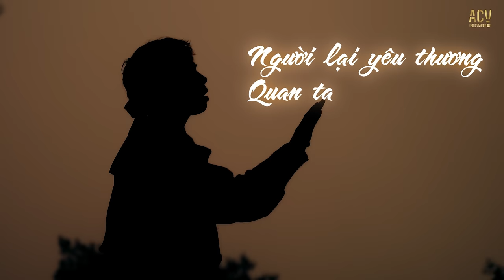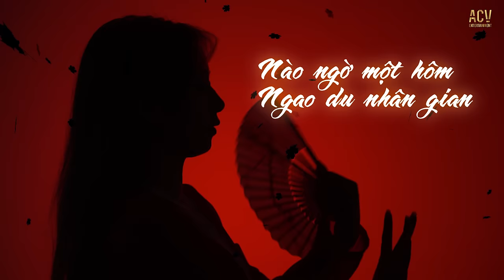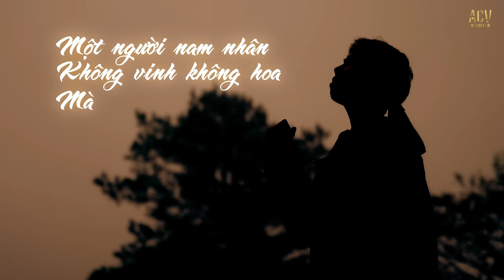ĐẾ VƯƠNG - ĐÌNH DŨNG X NAM LÊ COVER | OFFICIAL MUSIC VIDEO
Lời bài hát:Đế Vương

Một bậc quân vương mang trong con tim hình hài đất nước
Ngỡ như dân an ta sẽ chẳng bao giờ buồn
Nào ngờ một hôm ngao du nhân gian chạm một ánh mắt
Khiến cho ta say ta mê như chốn thiên đường

Trời cao như đang trêu ngươi thân ta khi bông hoa ấy
Trót mang con tim trao cho một nam nhân thường
Giận lòng ta ban cho bông hoa thơm hồi về cung cấm
Khiến em luôn luôn bên ta mãi mãi không buông

Mà nào ngờ đâu thân em nơi đây tâm trí nơi nào
Nhìn về quê hương em ôm tương tư nặng lòng biết bao
Một người nam nhân không vinh không hoa mà có lẽ nào
Người lại yêu thương quan tâm hơn ta một đế vương sao

Giọt lệ quân vương không khi nào rơi khi nước chưa tàn
Mà tình chưa yên nên vương trên mi giọt buồn chứa chan
Đành lòng buông tay cho em ra đi với mối tình vàng
Một bậc quân vương uy nghiêm oai phong nhưng tim nát tan

Executive Producer: ACV Gen Z
Singer: Nam Le | Composer: Dinh Dung | Arrangement: Ly Thien
Recording: Minh Ngoc Studio | Mix and Mastering: Bui Dinh Vu
Director: Canh Cuoi | Project Manager: Pham Bao Nam
Editor: Luc Quoc Huy | Lyrics: Hoang Hai
Color Grading: Thanh Tung - Nguyen Tien | Camera: Nguyen Tien - Thanh Tung
Cascadeur: Hoang Hai | Actress/Actor: Man Nhi - Hoang Hai
Stylist: Duong Tgn | Graphic Designer: Nguyen Tien